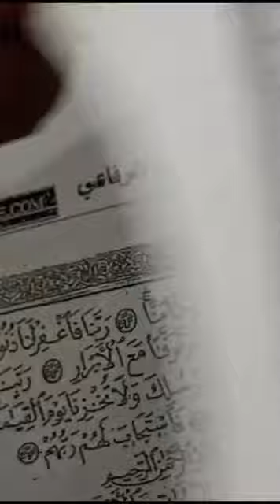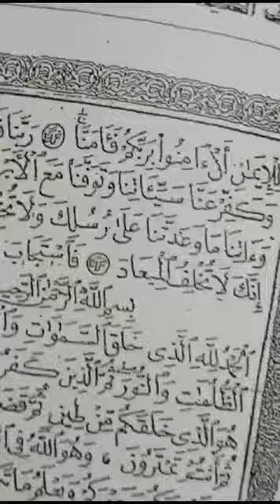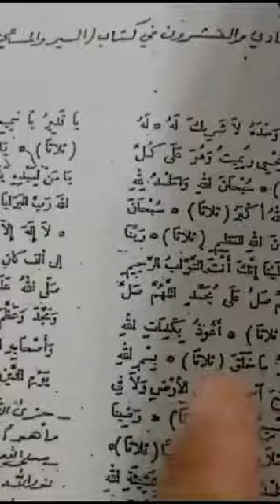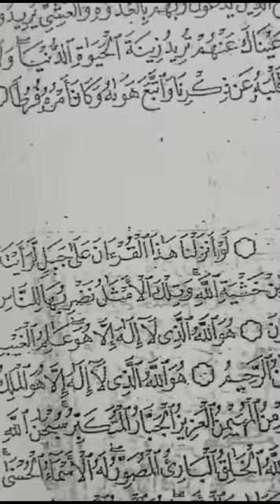كراسة الديوان الرفاعي بها آيات قرآنية مختارها صاحبه(السيد يوسف الرفاعي)شيخ الطريقة الرفاعية الصوفية